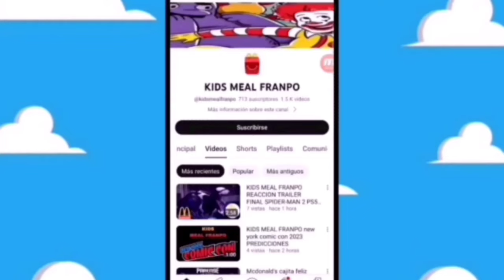Villanos2#301 hot toys Neca la muñecos deep web y el payaso deep web octubre 2024